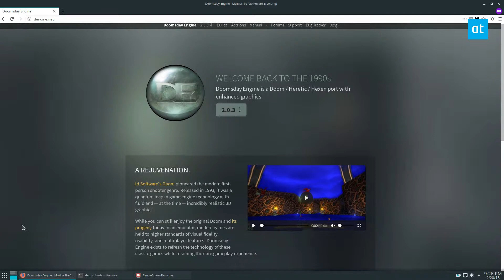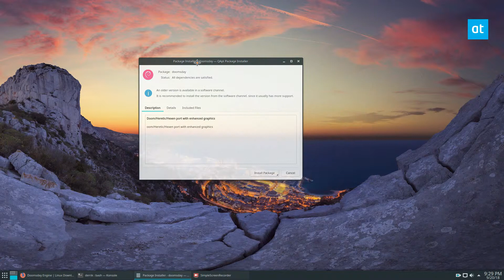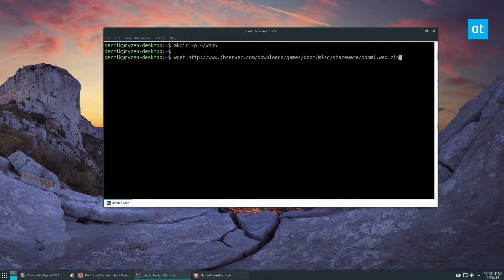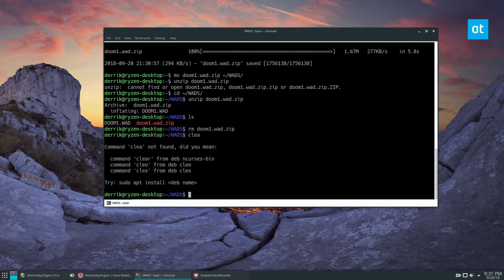How To Play Classic DOOM On Linux With Doomsday Engine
Even to this day, DOOM remains one of the most important PC games of all time. It introduced the world to fun first-person shooters, fast-paced gameplay, and ingenious level design. Sadly, if you play Classic Doom on Linux, the experience isn’t all that great as the creator of the game largely neglects the platform and only offers aging solutions. Thankfully, Doomsday Engine exists.